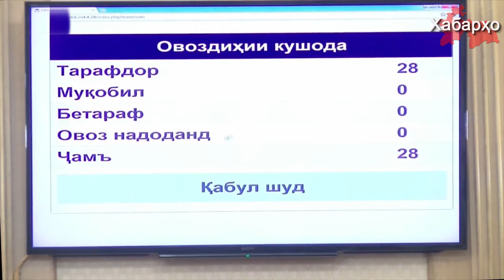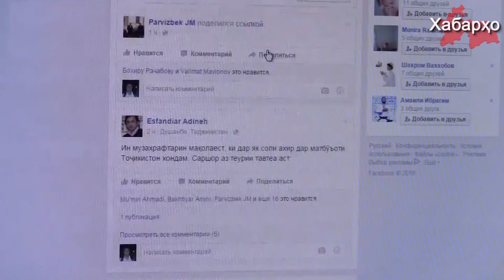Таджикистан: соцсети теперь под контролем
Верхняя палата парламента Таджикистана 12 июля поддержала инициативу депутатов нижней палаты парламента республики,  наделив правоохранительные  органы  правом получать информацию о том, какие сайты посещают граждане страны.